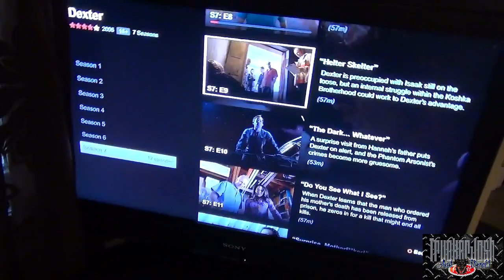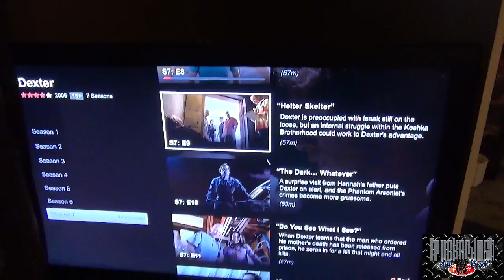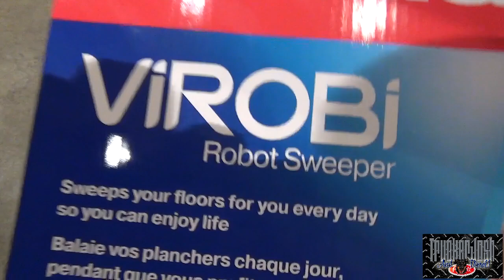LAZY DAY DRUMMING (MLD154) My Trucking Life